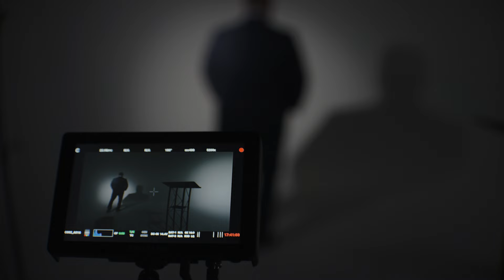Soul Care For Pastors | OFFICIAL TRAILER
Research is telling us that pastoring has never been harder or more challenging. In fact, more pastors are thinking about stepping away from ministry than ever before. That's why we teamed up with Brian Coft from Practical Sheparding to create Soul Care for Pastors. It's a 10-lesson video course addressing the urgent need for pastors to care for their own souls.

Pastors, now is the time to make your soul care a priority.